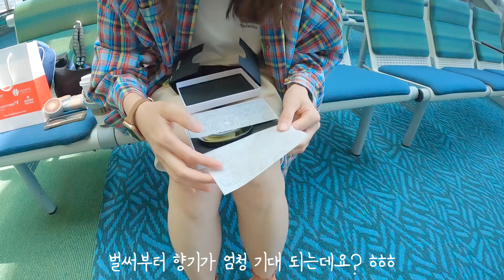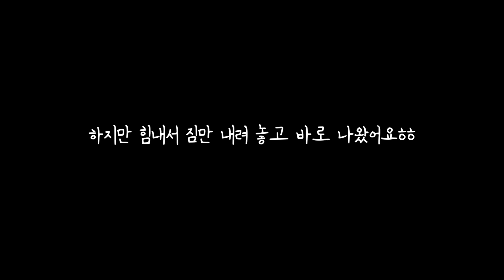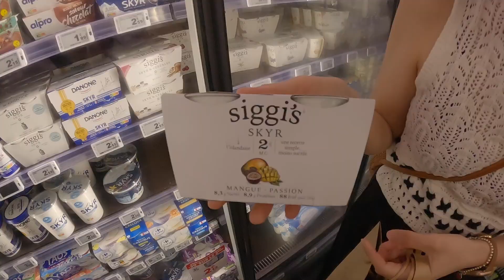밴쿠버 부부의 신혼여행 🇫🇷 파리 Part 1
안녕하세요 수수구마 입니다 ^^

얼마 전에 결혼식을 소소히 하고 결혼 한 후 둘 만의 의미 있는 시간과 새로운 경험은 꼭 하고자 해서 신혼 여행을 다녀왔습니다. 프랑스 파리에서 3박 4일 또 그리스 산토리니에서 4박 5일로 즐거운 시간을 보내고 왔는데요. 간간히 저희가 쉬는 모습을 영상에 담아 봤습니다. 이 비디오는 파리 여행의 첫번째 비디오에요. 비행기 오래 타고 시차적응이 안되서 헤롱헤롱 거리면서 마레지구를 돌아 다니며 첫째날을 보냈는데요. 다음 Part 2 비디오와 함께 저희의 소중한 파리에서의 시간을 공유해 보려합니다.

저희들의 소소한 일상이 웃음이 되었으면 합니다.
모두들 즐거운 하루 보내세요 ^^